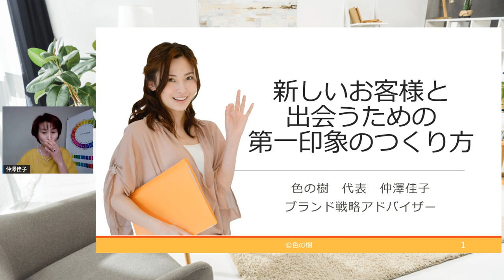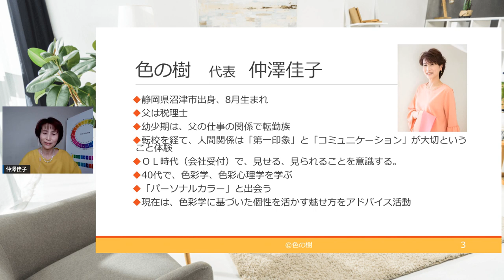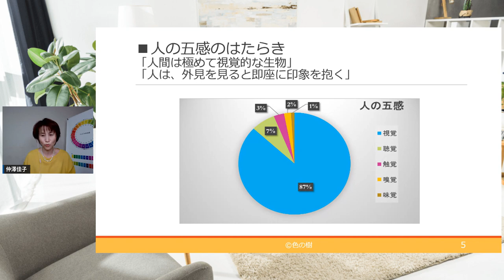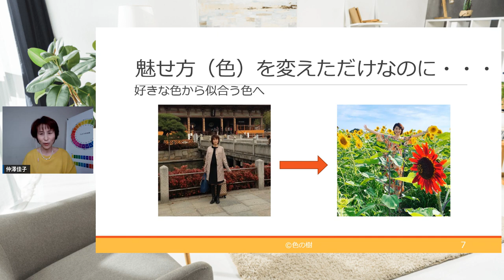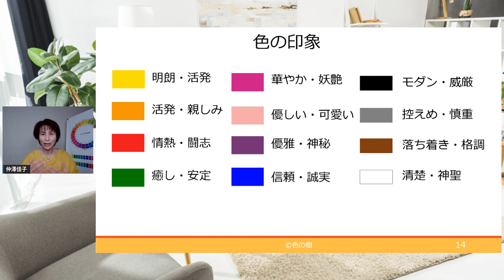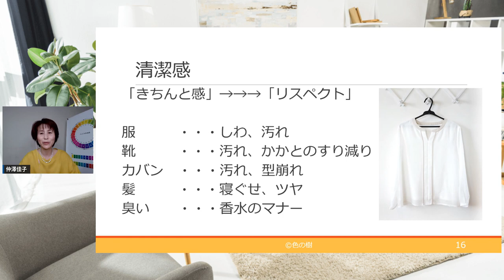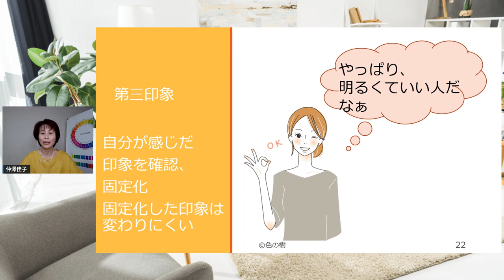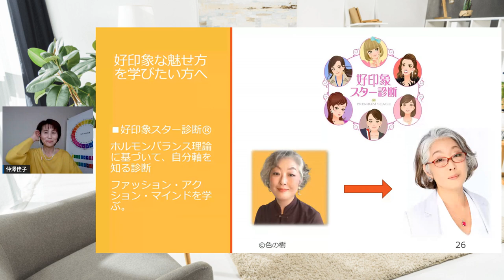【記念講話】仲澤佳子さん／新しいお客様に出会うための第一印象の作り方（日本女性を元気にする会の3周年祭）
日本人女性を元気にする会　2020/7/7からスタートしています！
元気になるライブ配信を素敵なゲストを招いて行っています。

今回は3周年祭と言うことで記念講話をして頂きました。
【記念講話】仲澤佳子さん／新しいお客様に出会うための第一印象の作り方